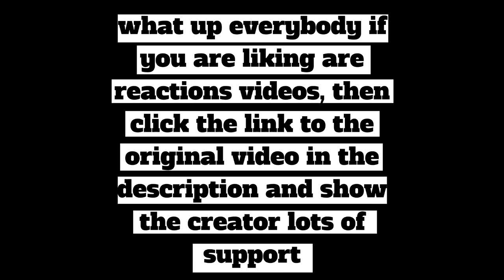Naruto: My Reaction to Kankuro Sai and Omoi vs Deidara and Sasori